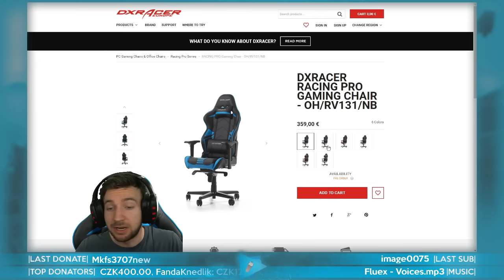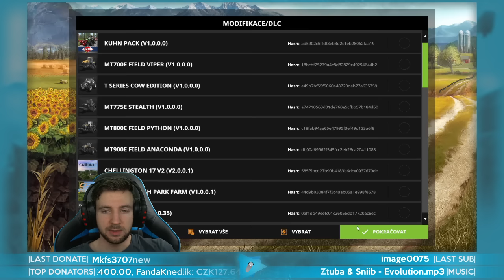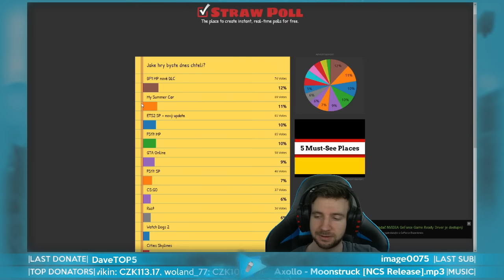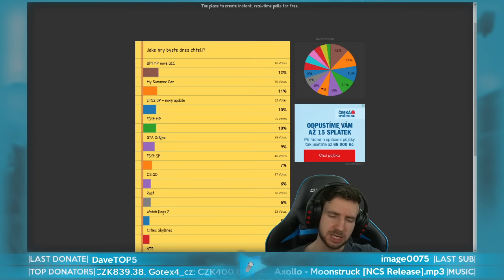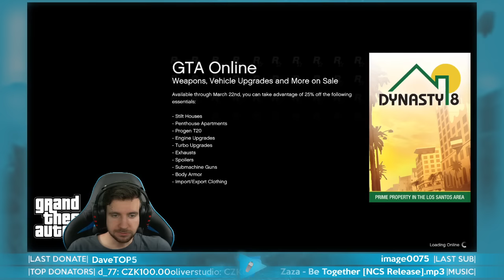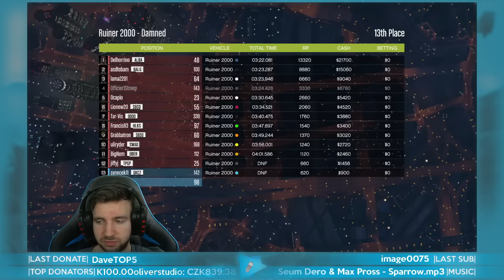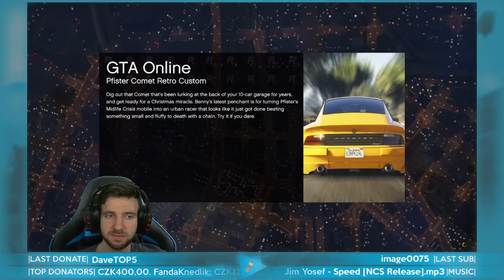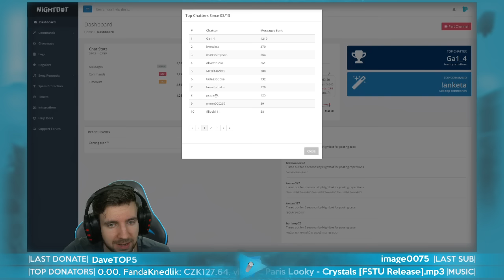SYNECEK11 JE SILVER II?! | Synečkův Livestream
Máme tu záznam z dalšího pondělního livestreamu, ve kterém jsme si zahráli Farming Simulator 17 Multiplayer, Battlefield 1, CS:GO, My Summer Car, Euro Truck Simulator 2 a GTA Online!

This is protection of youtuber, Gamekeepers_cz for the donation being received. By clicking on Pay with the Paypal button and completing the transaction you hereby certify you are the rightful owner of the funds being donated in this transaction and cannot be withdrawn/ charged back.

IP Team Speak 3 Serveru:
ts.gamekeepers.cz

Streaming herního obrazu:
AVerMedia Extreme Cap U3 (1080p60)

Streaming kamery:
AVerMedia Live Gamer HD (720p60)

Mikrofon:
Behringer C-1U

Streaming:
Open Broadcaster Software Studio 64bit

Kamera:
Sony Alpha A6300 + SIGMA 30mm F/1.4 DC DN Contemporary Sony

Záložní kamera:
Panasonic HC-V720

Bezdrátová kamera:
iPhone 6 via EpocCam HD

Webkamery:
Logitech HD Webcam C525
Microsoft LifeCam NX-3000

Zpracování streamu:
Synecek11 - Nahrávací PC

Hraní hry:
Synecek11 - Herní PC

Kvalita livestreamu:
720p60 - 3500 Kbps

Internetové připojení:
300/30 Mbps